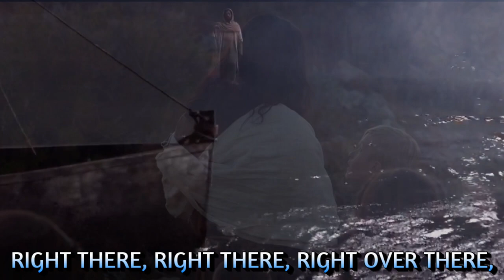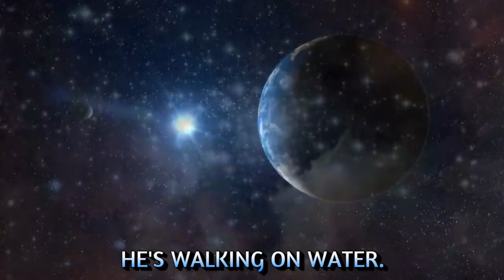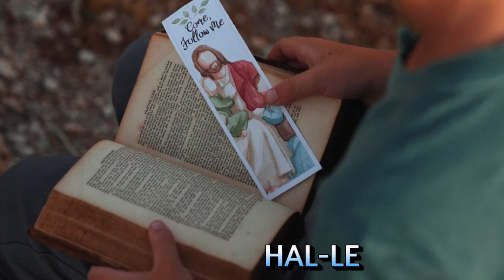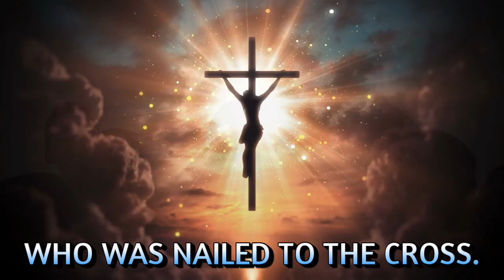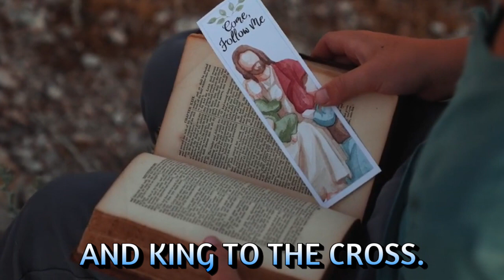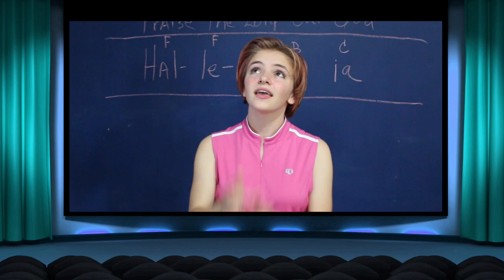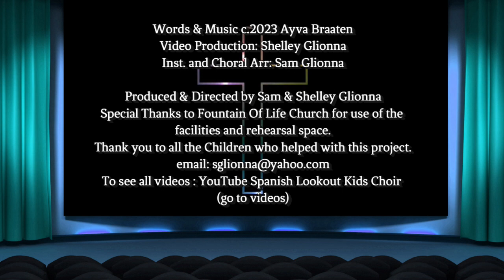RIGHT THERE Spanish Lookout Kids /Praise Writers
RIGHT THERE
THIS SONG IS ABOUT HOW GOD IS ALWAYS HERE WITH US.  JESUS IS WITH ME IN MY COUNTRY AND IS WITH YOU IN YOUR COUNTRY. JESUS IS STILL WITH US TO CAST OUT DEMONS AND HEAL THE SICK. HE IS A LOVING GOD.

RIGHT THERE

Intro:  Ay Ay Oh, Ah, Ah, Ah

Right there, Right there, Right over there, He's walking on water.
Right there, Right there, He's casting out demons, right over there.
And they praise His name. They all call out Jesus, Jesus, Hal-le-lu—ia.
Praise Him the mighty King. Ruler of e—vry thing.
Praise to the Almighty King who was nailed to the cross.

All the chains break from the sinners in sla-ver-y. Chains on their hands,
Shackles on feet, all falling off to the ground.

Blind eyes can see and the deaf ears start hearing now.
Mute voices blair, praises they share, nothing's impossible there.